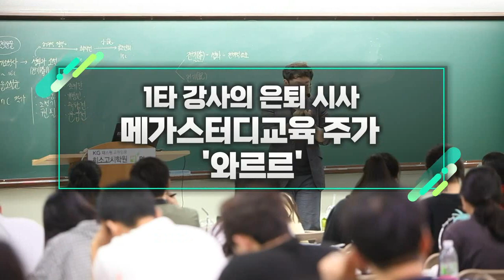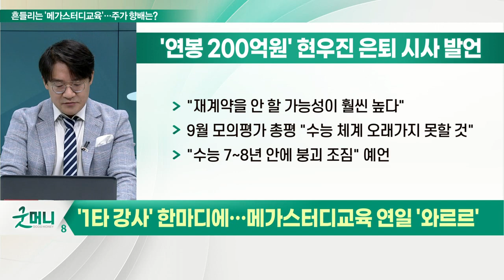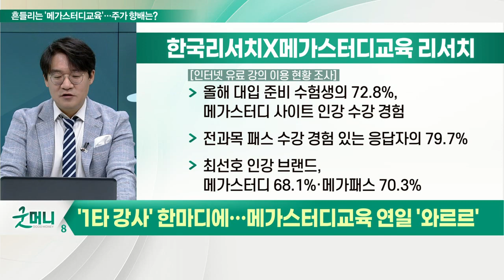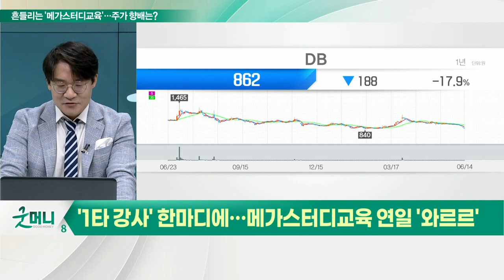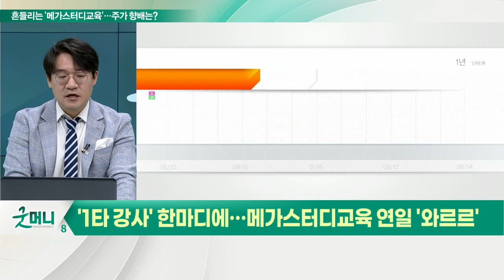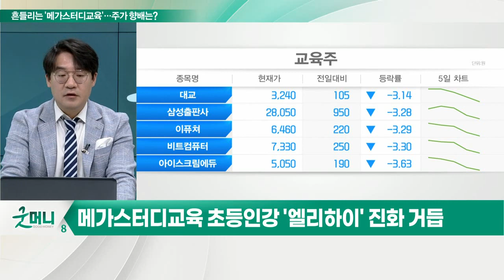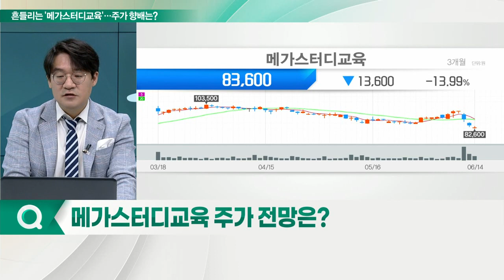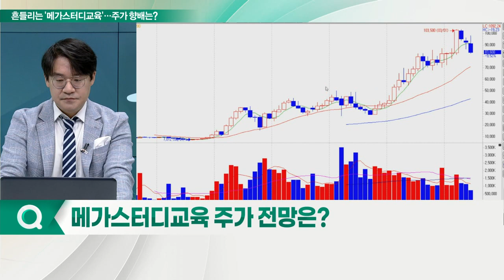1타 강사의 은퇴 시사... 메가스터디교육 주가 '와르르'_신소장의 시그널 (20220615)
Q. 메가스터디교육 ‘스타 강사’ 현우진 은퇴 시사 발언… 주가 영향은?

(1) '연봉 200억원' 현우진 은퇴 시사 발언
- "재계약을 안 할 가능성이 훨씬 높다"
- 9월 모의평가 총평 "수능 체계 오래가지 못할 것"
- "수능 7~8년 안에 붕괴 조짐" 예언

(2) 한국리서치X메가스터디교육 리서치
- 올해 대입 준비 수험생의 72.8%,메가스터디 사이트 인강 수강 경험
- 전과목 패스 수강 경험 있는 응답자의 79.7%
- 최선호 인강 브랜드, 메가스터디 68.1%·메가패스 70.3%

(3) 초등인강 '엘리하이' 진화 거듭
- 그림, 수식 등을 텍스트화 시키는 AI OCR 기술 접목
- 빛을 이용해 문자 판독하는 광학문자인식(OCR)
- 최초 실시, 초등 대상 온라인 모의고사